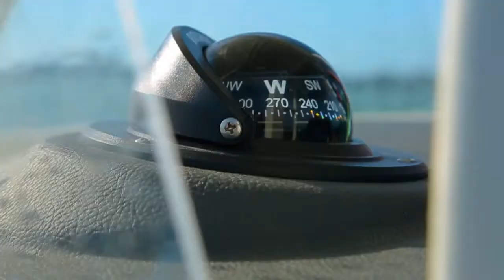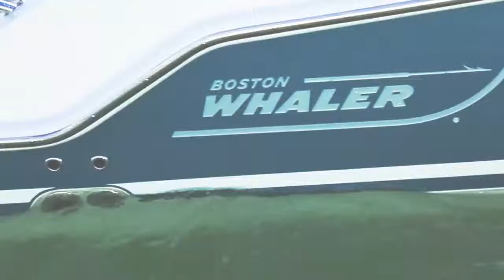Boston Whaler 230 Outrage Video Boat Review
Take a ride on the new Boston Whaler 230 Outrage with SWS senior editor Alex Suescun.